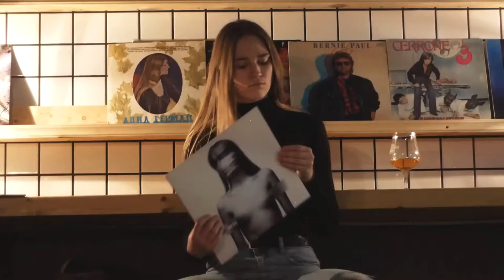NMRKV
music Joy Division